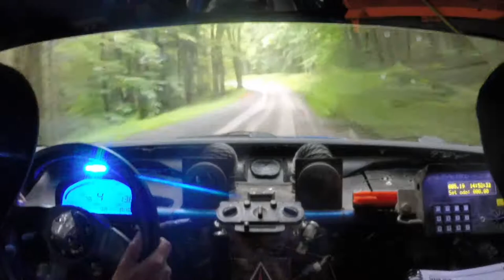STPR 2019 SS14: Painter South